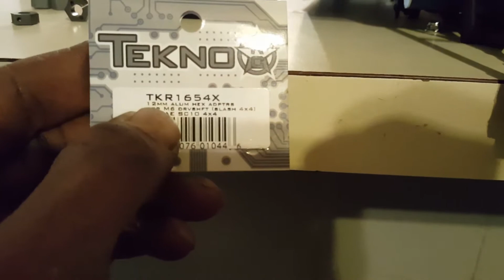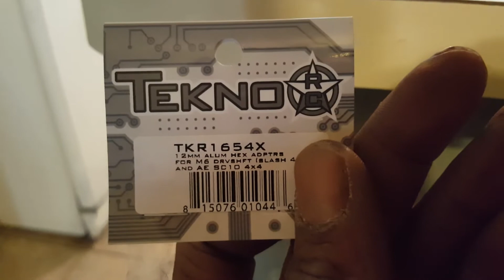February 2, 2017